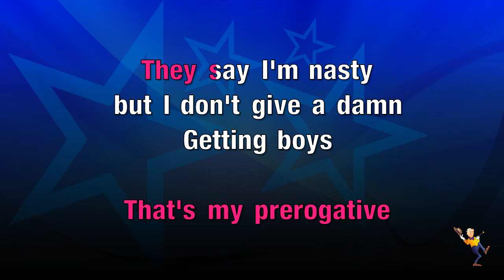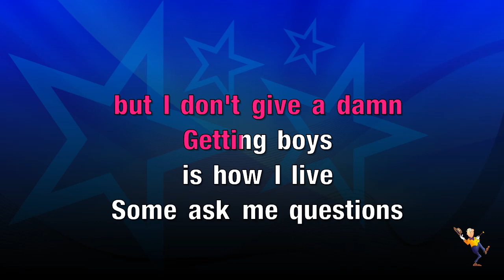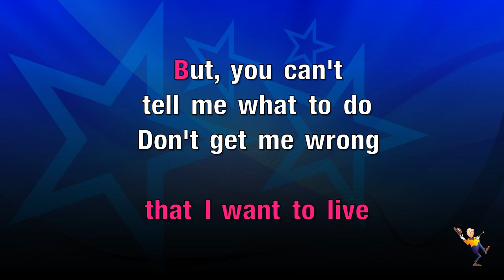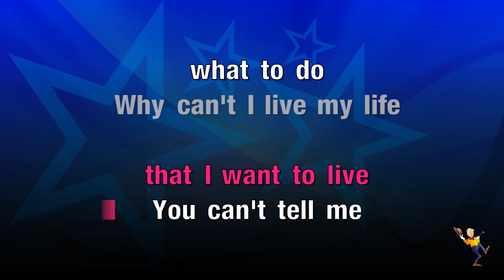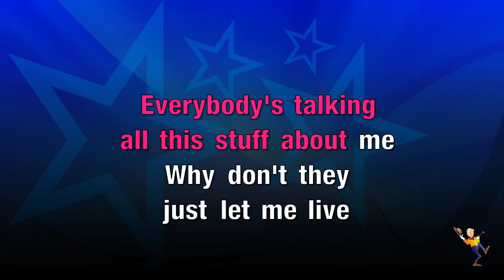My Prerogative - Britney Spears (KARAOKE)